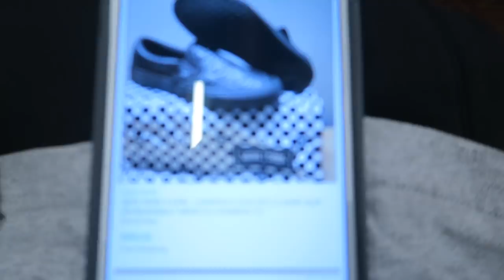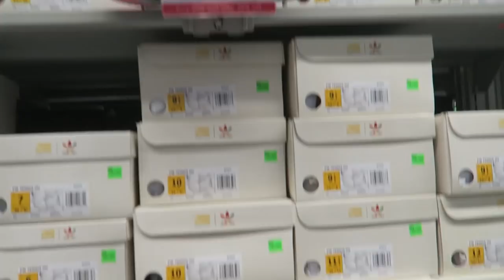TRIP TO THE MALL: POLO, ADIDAS, TOMMY HILFIGER, NIKE, NORTH FACE + MORE!!!